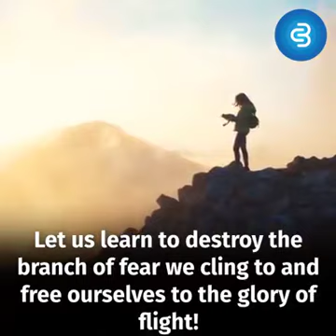How To Get Motivated To Get A Move On In Life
This video talks about the idea that we're supposed to fly as people. Most still chose to sit on the comfy branch of life going nowhere and doing nothing. God could cut the branch and then what? I make bespoke subliminal hypnosis mp3's. Thanks.